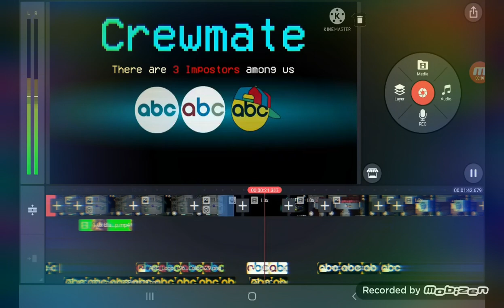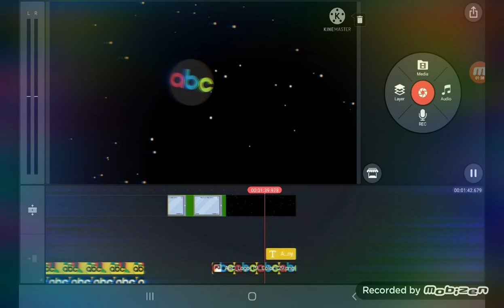October 19, 2021